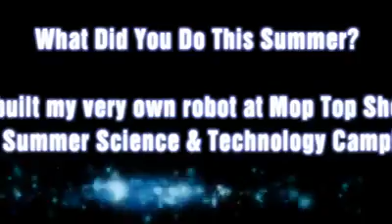Mop Top Robotics 101 2008